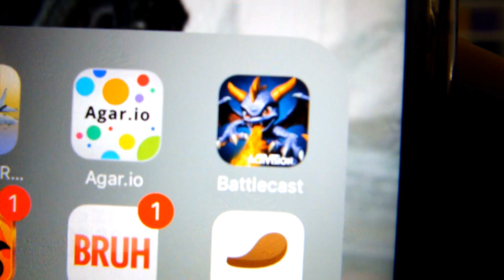UPDATE: Battlecast CONTENT COMING HERE! + Happy Birthday to StrikerHero Camo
In this video I talk about how Skylanders Battlecast content will be coming to this channel! This weekend look out for hunting for cards, battles with my friends online, and a video on all my cards collection!
I also mention towards the end about my friend SHC's birthdy was yesterday the day I recorded this.
USkylandersA On The Web!